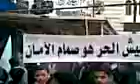ريف دمشق: مظاهرة لدعم الغوطة بدوما 29-01-2012 جـ3